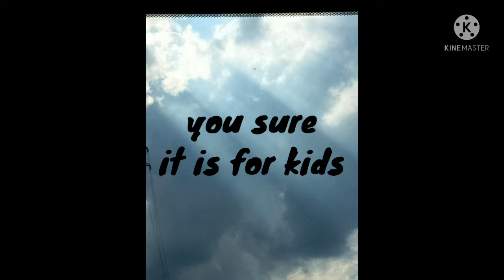when they say FNAF is for kids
this was a pretty quick edit